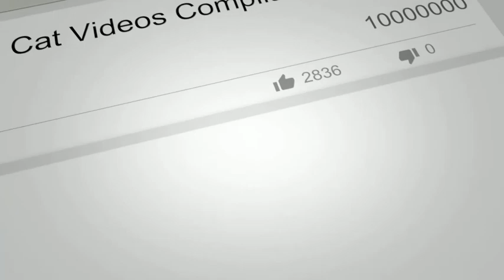Funny Dogs | A Funny Dog Videos Compilation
Here are some funny videos of funny dogs. Hope these funny dog videos will make you laugh. A funny dog always cheers me up.